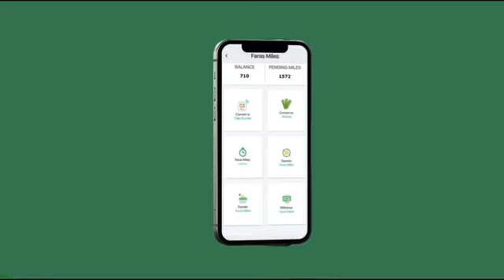deg deg cabsi faro badanMadaxda Hirshabelle Hiiraan State miyey aqoonsadeen waa maxay…….?🤔